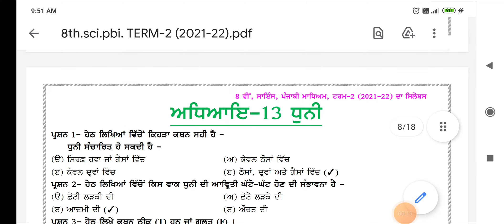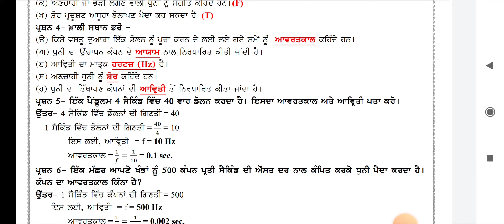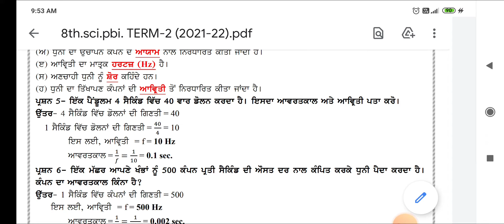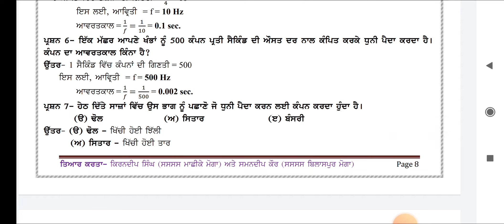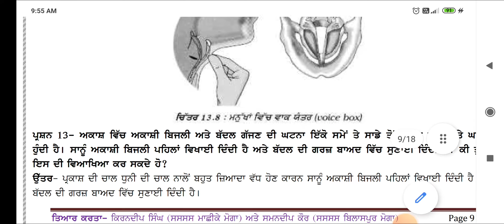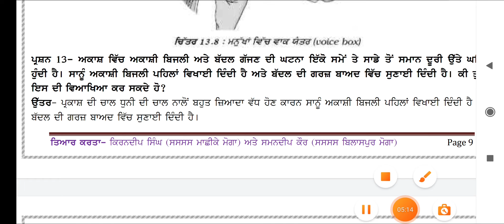8ਵੀ, ਪਾਠ13, ਧੁਨੀ, ਮੋਨਿਕਾ ਮਹਿਤਾ ਸਸਸਸ ਲੌਹਗੜ੍ਹ ਮੁਹਾਲੀ।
8ਵੀ, ਪਾਠ 13, ਧੁਨੀ, ਮੋਨਿਕਾ ਮਹਿਤਾ ਸਸਸਸ ਲੌਹਗੜ੍ਹ ਮੁਹਾਲੀ।